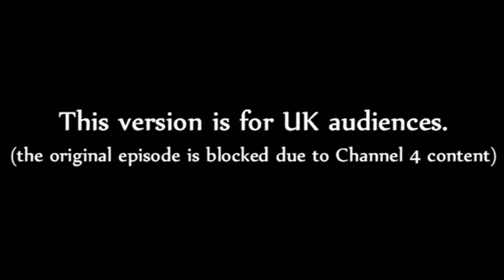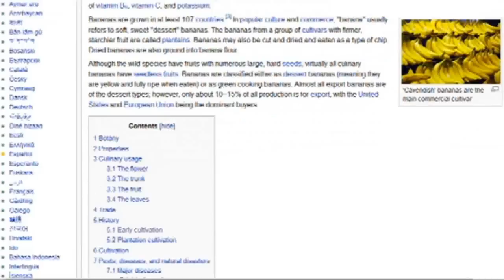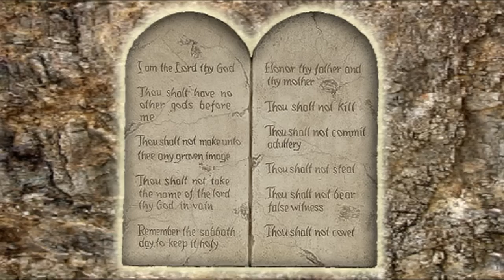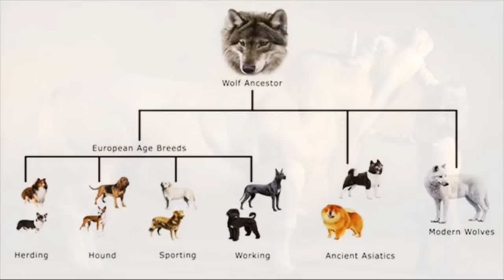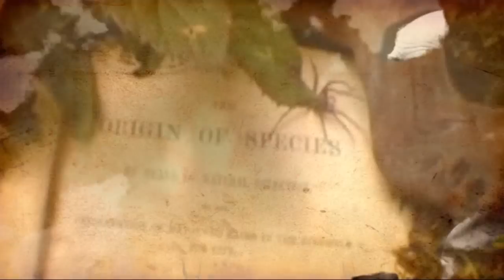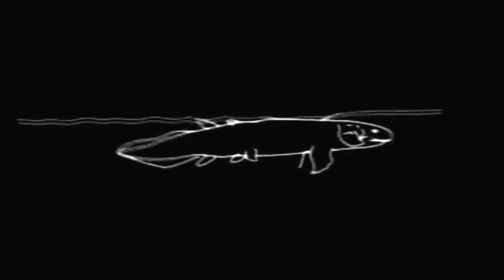Ep 06 - Theory of Evolution - UK Version (Discovering Religion)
The sixth installment of my original series, "Discovering Religion". In this episode I examine the Theory of Evolution, or rather the mechanism of Natural Selection.

Many creationists look at the comfortable world around them and marvel at the amazing work of God's creation that, according to Ray Comfort, is responsible for such things as the banana. However, Creationists fail to realize that man's own hand is responsible for why many of the plants and animals that have come under our domestication look the way they do.

Over hundreds, and sometimes even thousands of years, man has been influencing the surrounding world by selecting traits within plants and animals deemed desirable to appear in each subsequent generation. For this reason our roses smell so fragrant, our corn is so sweet, how breeds of dog like the Chiwawa and Great Dane have come to exist, and even why the banana looks and tastes the way it does.

Darwin knew the extent of man's influence in the breeding and domestication of plants and animals. However, he went a step further and applied the same concept of selection to the natural world. Darwin's five year journey led him across the globe and to a very special chain of islands, known as the Galapagos. It was there Darwin began to piece together all the evidence he had collected, coming to realize the full implications of what Natural Selection meant in the grand scheme of existence and the origins of humankind.

For this discovery Darwin is heralded as one of the greatest scientific minds to ever exist, and by creationists he is viewed as almost an Anti-Christ figure. In this episode I hope to shed light on Darwin's discovery, initially made in the attempt to understand the mind of God, but in the process revealing the true nature of our origins.

VIDEO CITED:

The Way Of The Master Series - Season 1 - Episode 7 - Atheism

MUSIC CITED:

Lady In The Water - James Newton-Howard - Prologue